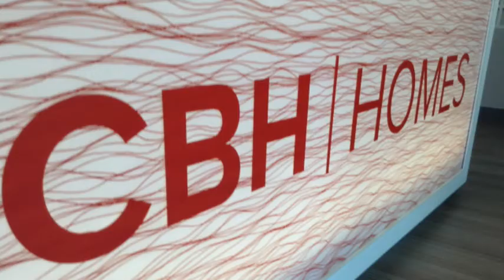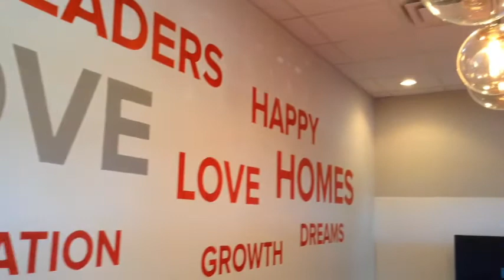CBH Homes - Front Desk Remodel Video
CBH Homes - Check out the snazzy CBH Homes front desk remodel, along with our team getting their hands dirty in the process!